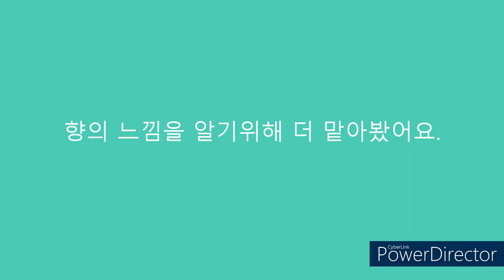다이어트에 도움되는 아로마레시피/ Aroma recipe for diet.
식욕, 배고픔때문에 힘드시죠? 아로마테라피와 같이 다이어트해요!

에센셜오일 조합: 버가못 + 페퍼민트 +레몬 동량